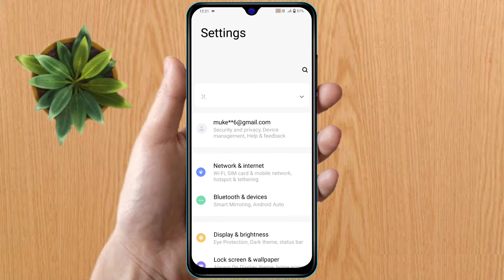oneplus me dual app kaise kare | oneplus me dual whatsapp kaise kare